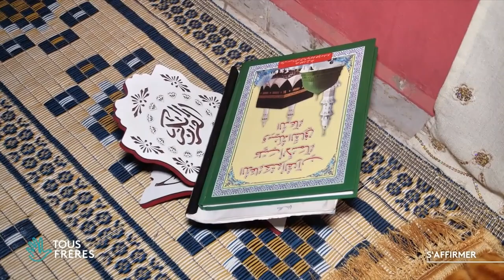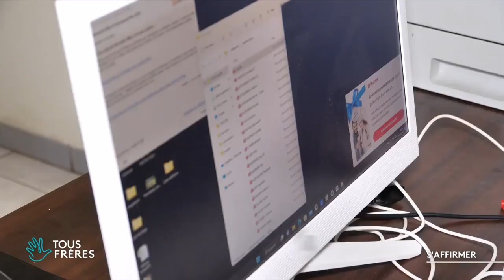Houdayati Mouigni-Mali et les femmes entrepreneuses à Mayotte | Sur le terrain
Comment s’affirmer et s’épanouir en tant que femme dans la société mahoraise ? Houdayati est une vraie wonder-woman. En tant que femme, on voudrait nous attribuer beaucoup de rôles : mère ou épouse irréprochable, femme active, d’ambition, femme épanouie qui prend du temps pour soi. Difficile parfois d’être tout à la fois. Mais Houdayati a choisi de tout concilier. Et elle ne fait rien à moitié, elle est présidente de deux associations, l’une agit pour l’accompagnement des personnes handicapées, l’autre pour l’insertion professionnelle des jeunes. Elle a aussi été la première femme arbitre de football à Mayotte !